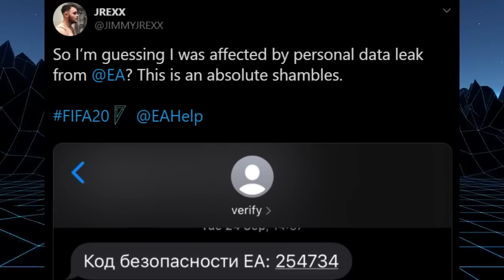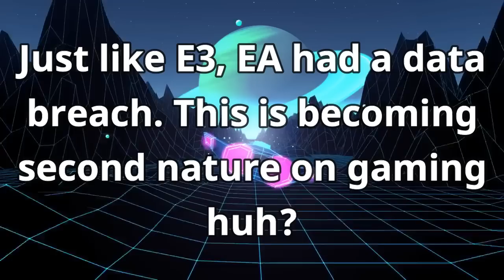EA's Mistake Leaks Data of Over 1,600 Fifa 20 Players